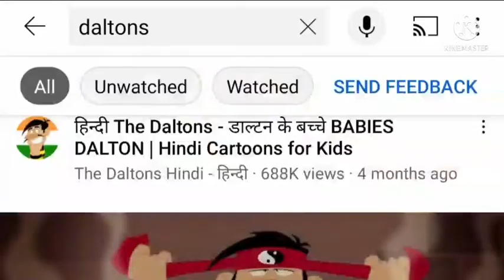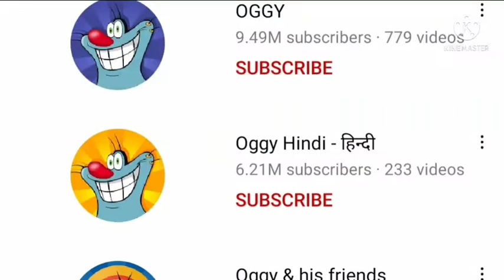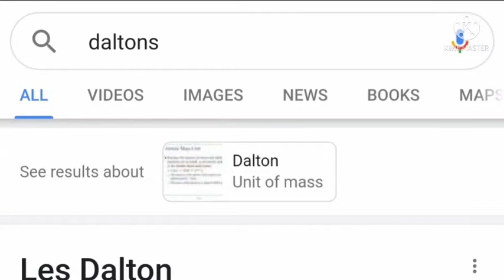News Bangla || কার্টুন ইন্ডাস্ট্রির রহস্য || daltons Bangla || new daltons cartoon ?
Magnetic news
To
News bangla